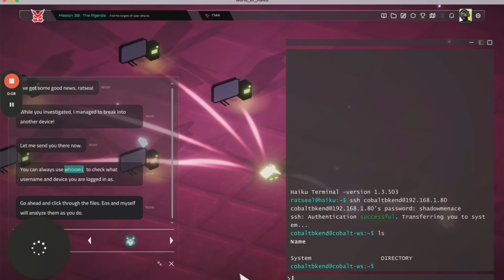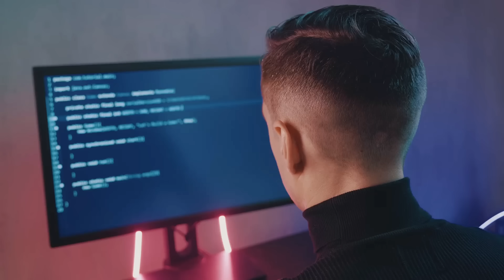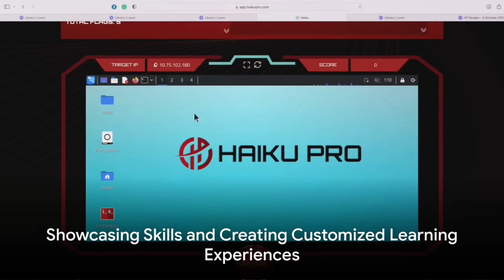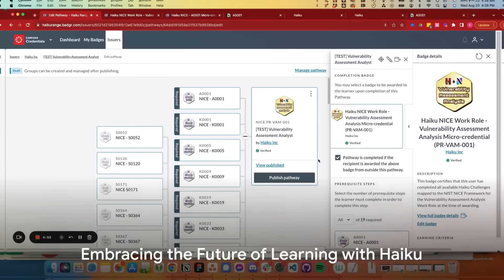Game On: Revolutionizing cybersecurity training with video games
Haiku, Inc has changed the way cybersecurity training is done by using actual video games to train real world skills.  The science behind the games is the true magic - they get the learner in the "flow state" to increase learning by 500%.